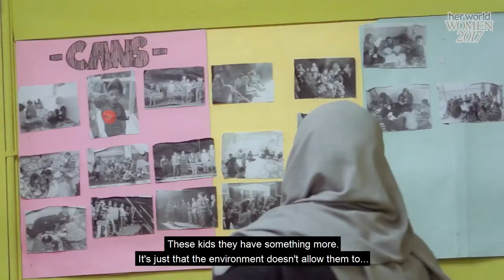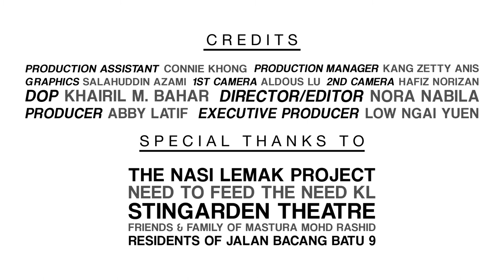Her World Young Achiever 2017 - Mastura Rashid (Ep.3)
Episode 3 -  Siblings who aspire change

Follow the journey of Mastura Rashid as she shares the story behind The Nasi Lemak Project and her plans to see it help more urban families overcome poverty.

Directed by - Nora Nabila
Produced by - WOMEN:girls